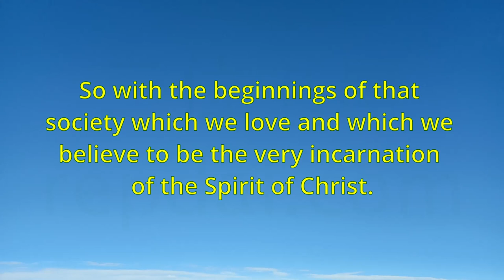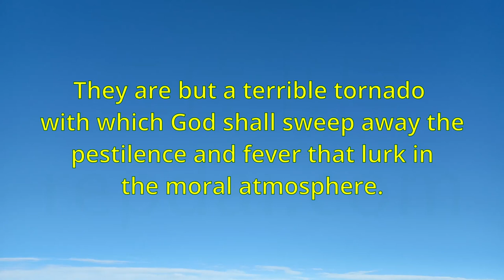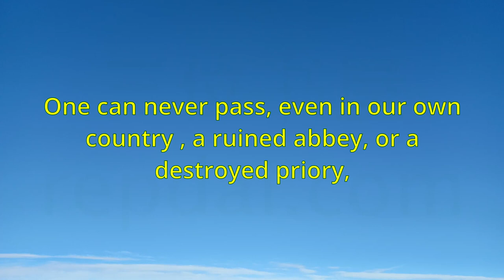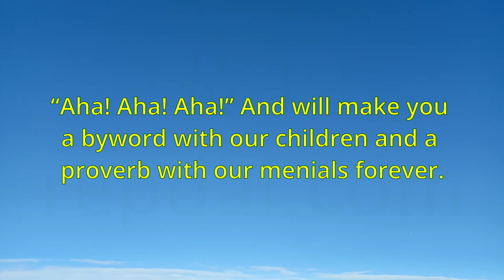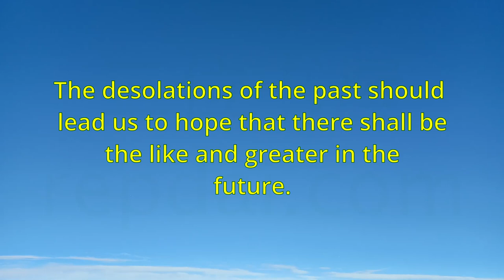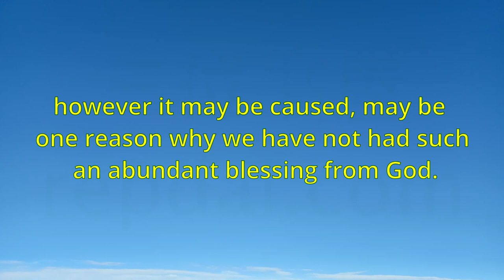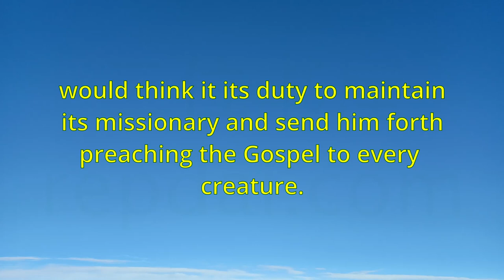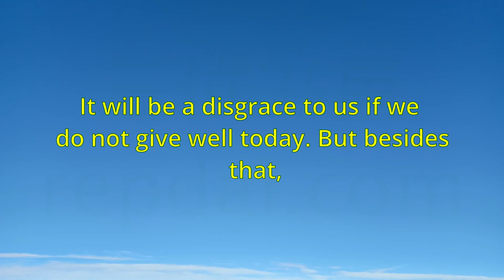"The Desolations Of The Lord, The Consolation Of His Saints" (190) - Charles Spurgeon Sermons